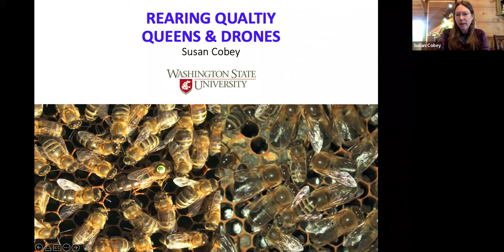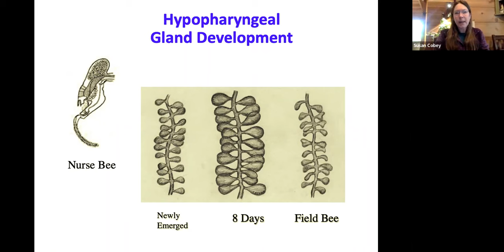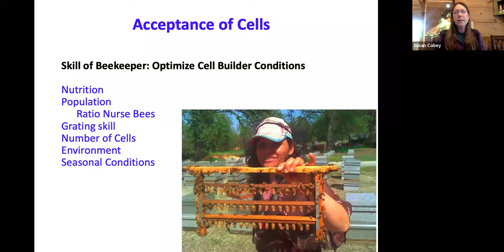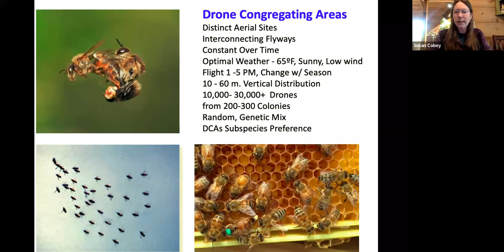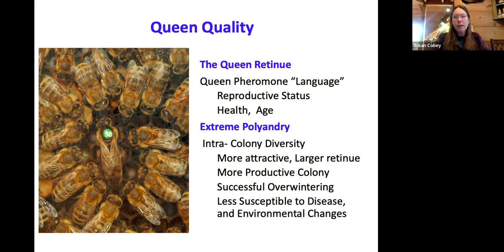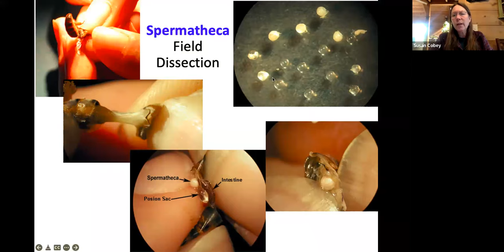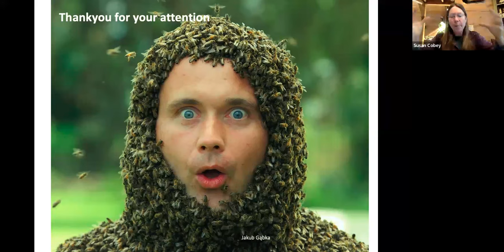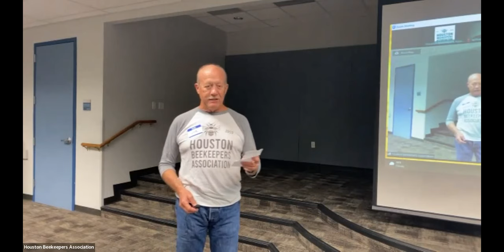Houston Beekeepers Association | Queen Rearing with Susan Cobey